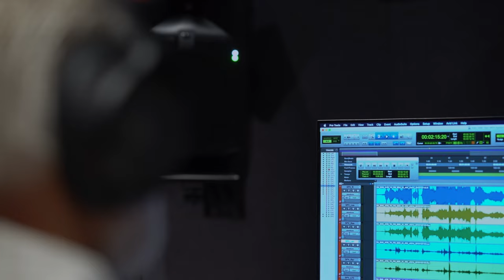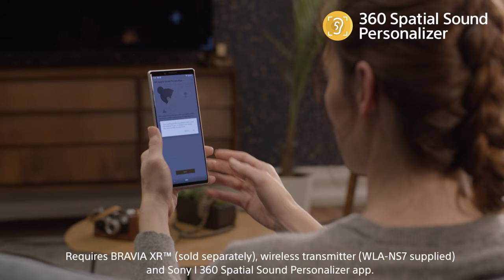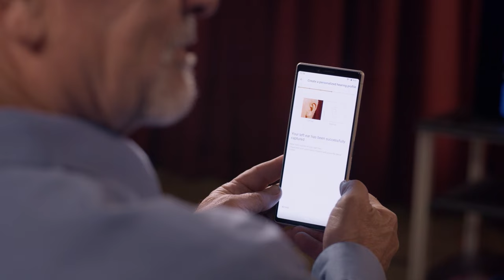Sony | SRS-NS7 Wireless Neckband Speaker | From the point of view of Sound Professionals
Hear what Sound Professionals from Sony Pictures have to say about SRS-NS7 Wireless Neckband Speaker and how 360 Spatial Sound Personalizer brings movies to life.

Discover 360 Spatial Sound Personalizer with:

1. Tom McCarthy, EVP
     Post Production Facilities, Sony Pictures Entertainment

2. Kami Asgar
    Supervising Sound Editor, Venom: Let There Be Carnage

3. Jessica Parks
    Assistant Sound Editor, Venom: Let There Be Carnage